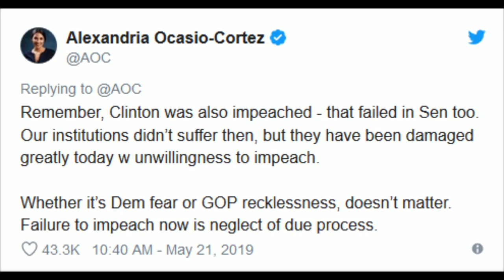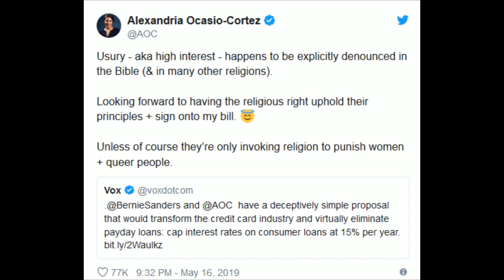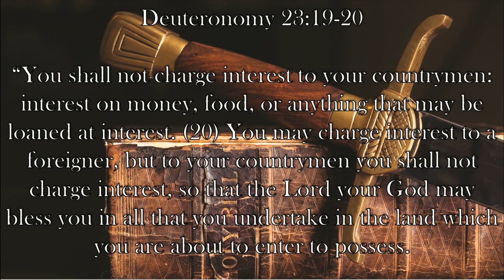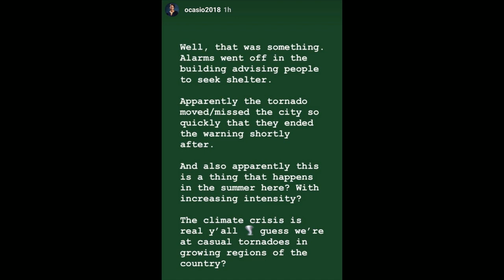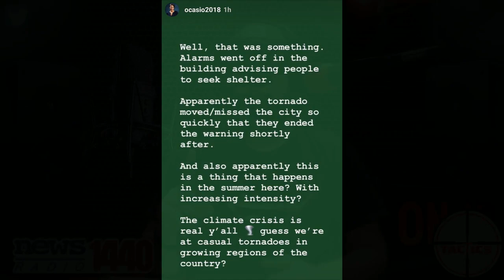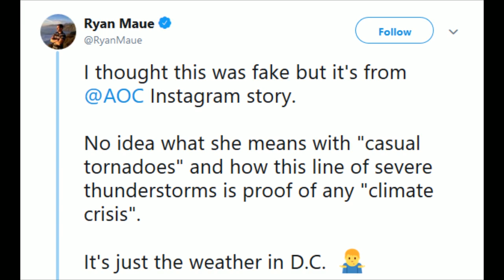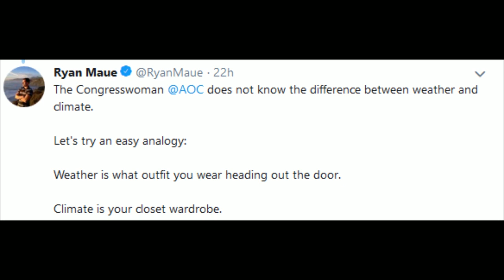DDoS- AOC's Full Week of Stupid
Rep. Alexandria Ocasio-Cortez decided to say stupid things all week long, so Caleb does a summery of all of it from not understanding "due process" to claiming certain vegetables are racist.